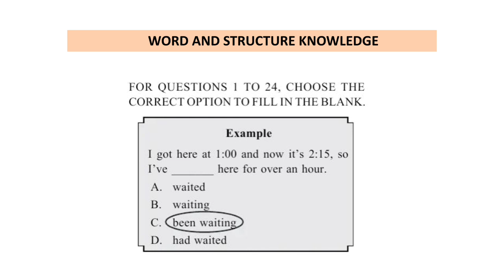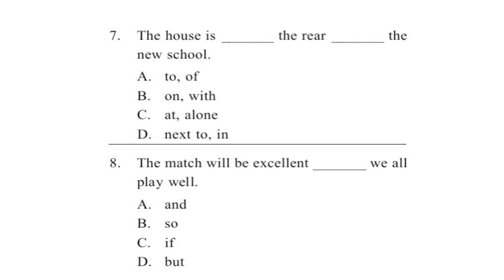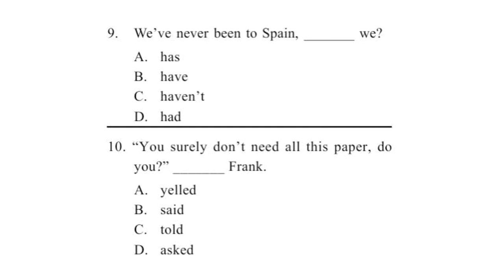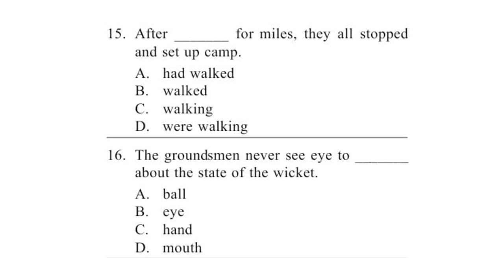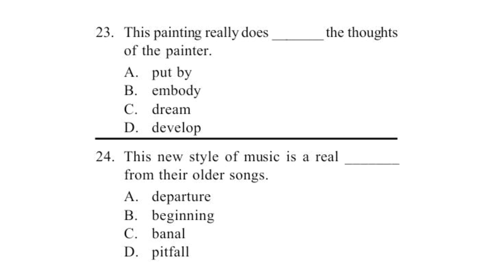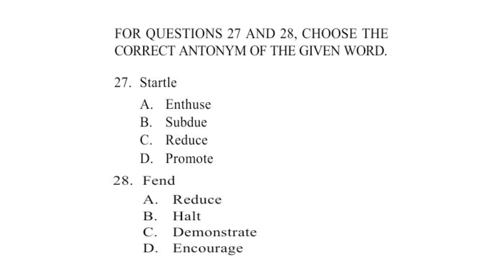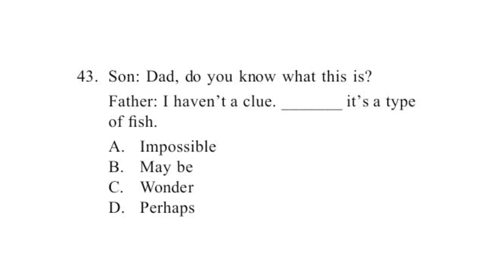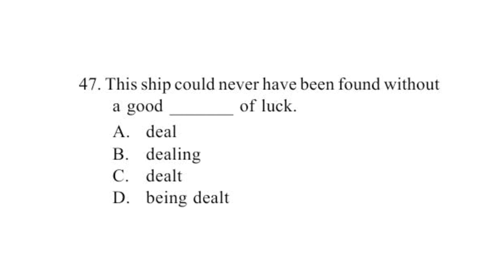IEO Class 7 Question Paper 2018 Set A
International English Olympiad Question Paper for class 7.